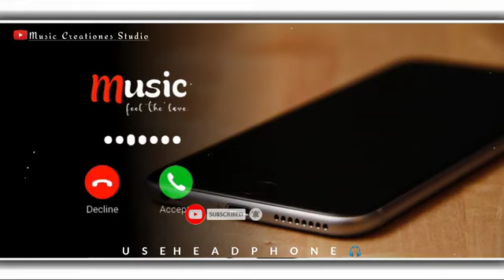Dil maang raha hai maulat toon for tone